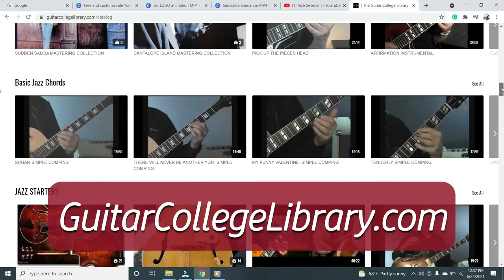They Just Keep Going Up in Price! | Why It's A Struggle to Find Good Jazz Guitars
In this video, I answer a question that I get asked a lot lately: Why is it so hard to find a good jazz guitar? Well, there is no easy answer to this question and there are several factors leading to the problem. For one, the best brands are having a hard time keeping them in stock. I explain a lot more in the video but I would love to know your thoughts on the topic. Have you had a hard time finding a good archtop? Let me know your thoughts or experiences recently!

Also, I have hundreds of lessons for guitar players who like Jazz, Blues, Bebop, and Fingerstyle guitar arrangements. There are also a lot of lessons on guitar technique and guitar scales along with exercises meant to build your chops.

/=fc6;

Help him with gas money!